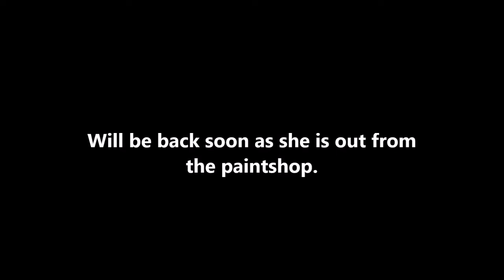My 1974 Ford Cortina Restoration (PART 15) Jan 2020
This is my 1974 Ford Cortina Mk3  RESTORATION, a very rare model version, with a unique and full history from new, Built as a Ford promotional car,(the ONLY one that survives!) used daily for her first 26 years, , she has been striped down for a full very high quality restoration, to the best standard possible, more videos will be put on as she gets done, hope you enjoy the journey with me. Thanks for looking, comments, likes, and Subscriptions are welcomed and very much appreciated.